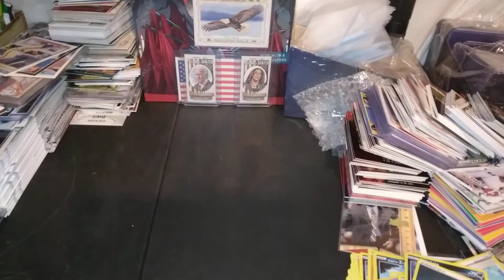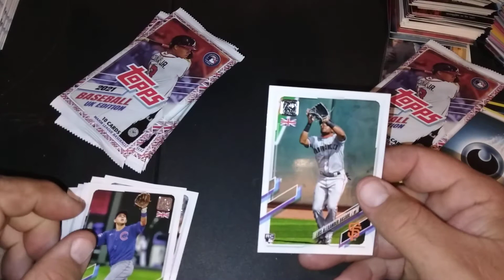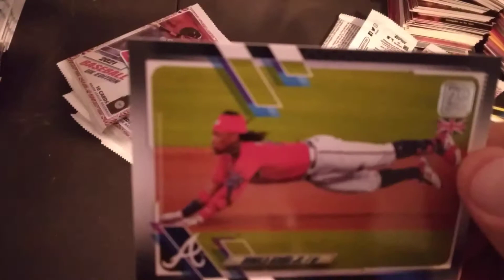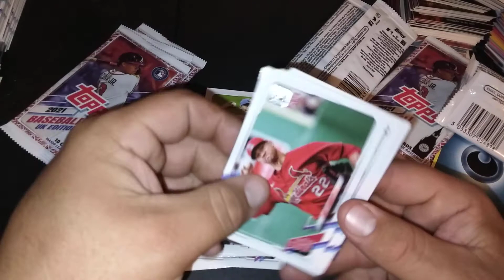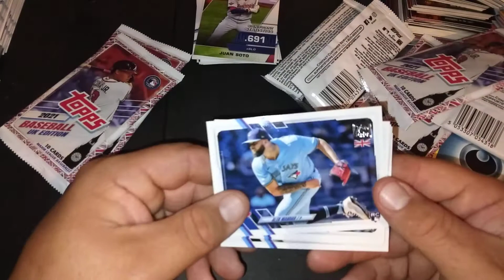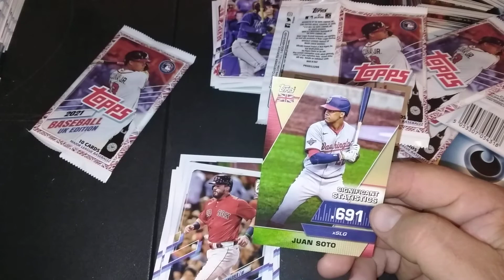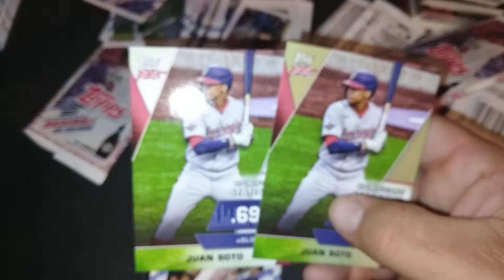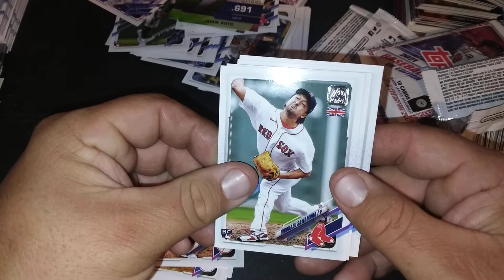2021 Topps UK On 20s Tuesday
Opening up a stack of 2021 Topps UK On 20s Tuesday.